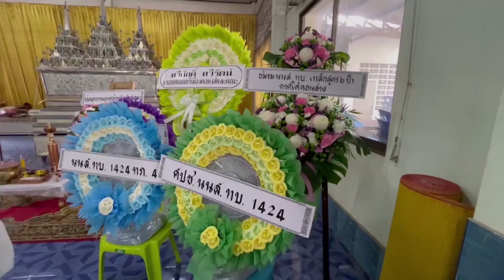@สงขลา#เพื่อนบ้านปืนโหด!!มอบตัวแล้ว..ปิดคดียิงอดีตสห..จากปัญหาเรื่องหมากับไก่ชน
สงขลา-ความคืบหน้าคดีเพื่อนบ้านปืนโหดบุกยิงจ่าสิบเอกเรวัต เรืองช่วย อายุ59 ปี เป็นอดีตสารวัตรทหาร เสียชีวิตบริเวณคอกเลี้ยงไก่ชนในพื้นที่ หมู่6 บ้านบ่อระกำ ต.พะวง อ.เมืองสงขลา เมื่อคืนนี้  โดยถูกยิงด้วยอาวุธปืน9 มม.จากข้างหลังรวม6 นัดกระสุนถูกบริเวณหัวไหล่คอและศรีษะ

ล่าสุดเมื่อช่วงบ่ายของวันนี้นายประมุข  จิตจันทร์ อายุ 49 ปี หรือดำเพื่อนบ้านที่ก่อเหตุ ได้ยอมเข้ามอบตัวกับตำรวจแล้ว  พร้อมกับนำอาวุธปืน 9 มม.ซึ่งเป็นปืนที่ใช่ก่อเหตุมามอบให้กับตำรวจด้วย
Songkhla - Progress on the case of a brutal neighbor, gun shooting, Sergeant Rewat Ruangchuay, 59, a former military inspector Killed at a gamecock stall in the area of Village No. 6, Ban Borakam, Phawong Subdistrict, Mueang Songkhla District, last night by gunshots.9 mm from the back total 6 The bullet hit the shoulder, neck and head area. Most recently, in the afternoon of today, Mr. Pramuk Chitchan, 49 years old, or a neighbor who caused the incident has surrendered himself to the police along with bringing a 9 mm firearm, which is a gun that is used to cause the incident, to give to the police as well